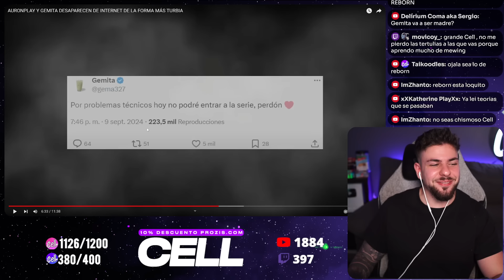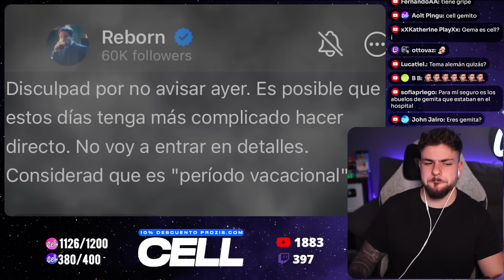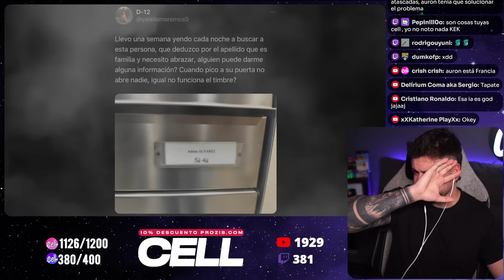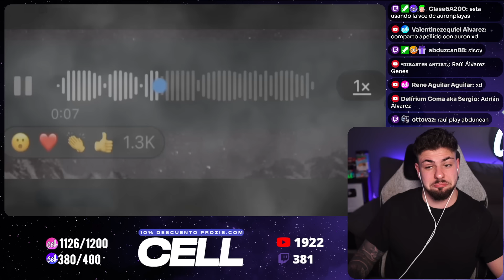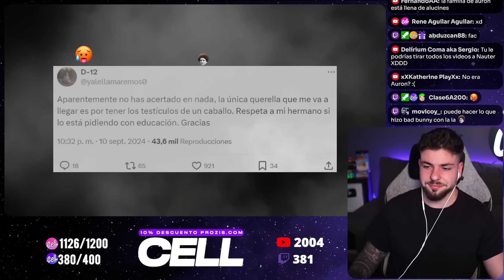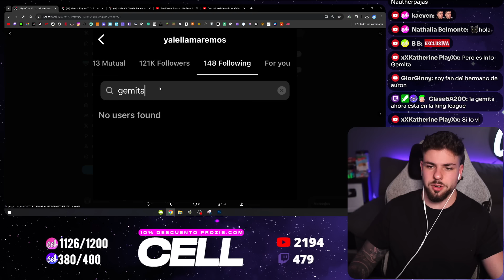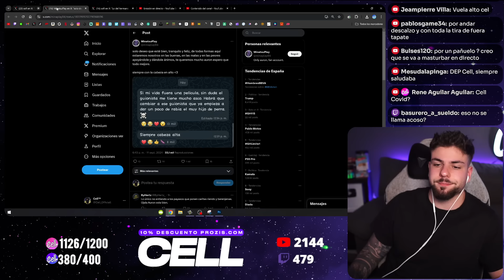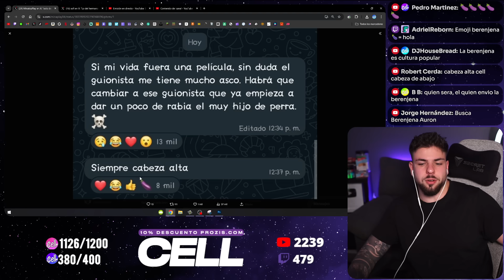AURON SE VA y DEJA PREOCUPADA A TODA SU AUDIENCIA...